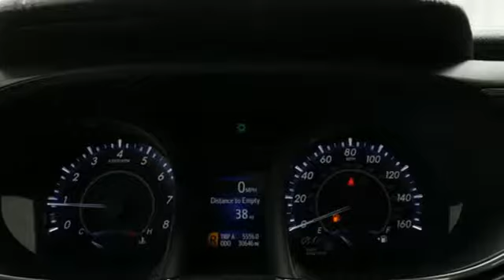Used 2015 Toyota Avalon Inver Grove Heights, MN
Year: 2015
Make: Toyota
Model: Avalon
Trim: XLE Premium
Engine: 211 L V6 Cyl.
Transmission: 6-Speed Automatic ECT-i
Color: Attitude Black
Interior: Black
Mileage: 30641
Stock #: A7493
VIN: 4T1BK1EB4FU190420

Address:
1037 Highway 110